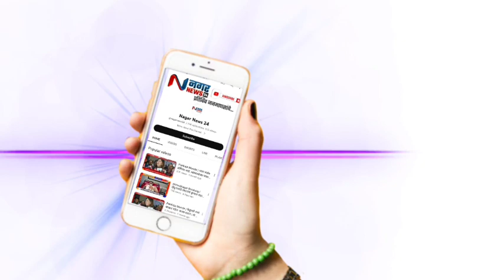अहमदनगर - आमदार चषक 2023 चा के.जी सरकार क्रिकेट क्लब ठरला मानकरी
येथे पाऊलबुद्धे मैदानावर क्रिकेट स्पर्धा संपन्नअहमदनगर प्रतिनिधी - उपनगर भागातील निर्मलनगर येथील पाऊलबुद्धे शाळेच्या मैदानावर दोन दिवस आमदार चषक 2023 क्रिकेट या खेळाचा सामना रंगला, या स्पर्धेत जिल्हाभरातील संघांनी सहभाग नोंदवला होता. रविवारी अंतिम सामना के.जी सरकार विरुद्ध युनिटी क्रिकेट क्लब यांच्यात रंगला या सामन्यांमध्ये आमदार चषक 2023 चा मानकरी केजी सरकार क्रिकेट संघ ठरला. विजेता संघाला राष्ट्रवादीचे कार्याध्यक्ष अभिजीत खोसे यांच्या हस्ते 31 हजार रुपये रोख रक्कम व ट्रॉफी प्रदान करण्यात आली तर उपविजेत्या नगरसेवक सुनील त्रिंबके व माजी नगरसेवक निखिल वारे यांच्या हस्ते 21 हजार व सन्मानचिन्ह प्रदान करण्यात आले. यावेळी विधानसभा अध्यक्ष सुमित कुलकर्णी, नगरसेवक निखिल वारे , नितीन कचकल, प्रगतशील शेतकरी सचिन निकरड, अजय शितोळे, भरत पवार आयोजक संदीप पाटोळे आदी मान्यवर उपस्थित होते. , दरवर्षीप्रमाणे याही वर्षी आ. संग्राम जगताप यांच्या मार्गदर्शनाखाली आमदार चषक 2023 या स्पर्धेचे आयोजन करण्यात आले होते. जिल्ह्याभरातून संघांनी यामध्ये हजेरी नोंदवली या स्पर्धा पाहण्यासाठी शहरातील विविध क्रिकेट प्रेमींनी हजेरी नोंदवली होती. प्रथम विजेत्या के.जी सरकार संघाला आ.संग्राम जगताप यांच्यावतीने 31 हजार देण्यात आले तर द्वितीय युनिटी क्रिकेट क्लब संघाला नगरसेवक सुनील त्रिंबके व मा.नगरसेवक निखिल वारे यांच्या वतीने 21 हजार तर तिसरे मनीषा इलेक्ट्रिकल संघाला उद्योजक सचिन बारस्कर यांच्या वतीने 11 हजार तर चौथे पारितोषिक खान इंटिरियर संघाला डॉ.इम्रान शेख यांच्या वतीने 7 हजार तसेच सर्व विजेत्या संघांना सन्मानचिन्ह विधानसभा अध्यक्ष सुमित कुलकर्णी यांच्या माध्यमातून देण्यात आले.अजहर